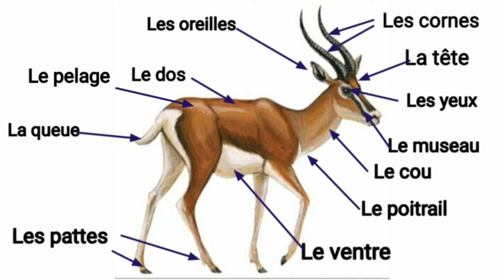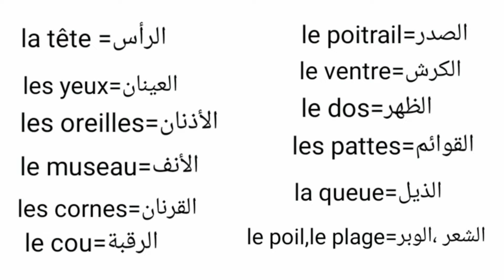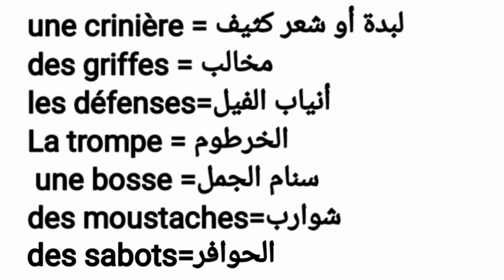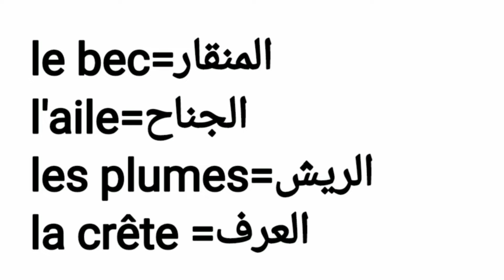أسماء أجزاء جسم الحيوانات بالفرنسية les parties du corps